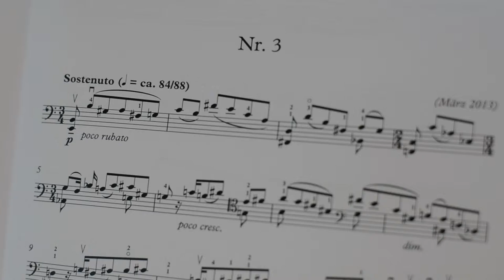Jaroslaw Netter: Momente für Violoncello solo, Nr. 3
Jaroslaw Netter: Momente für Violoncello solo (2013), 3. Sostenuto
Gespielt von Anna Tyka Nyffenegger, Violoncello